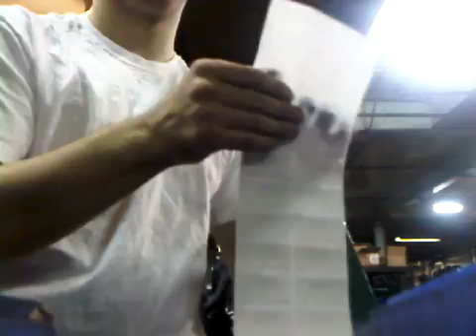Precision Products Pro 100 lb Broadcast Spreader assembly line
assembly of a Precision Products Pro 100 lb Broadcast Spreader on the assembly line in the factory